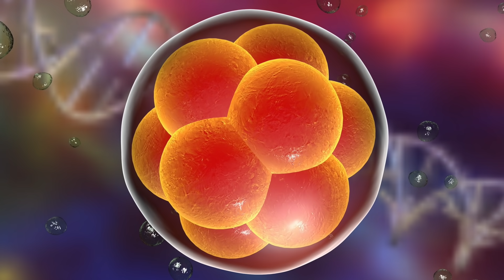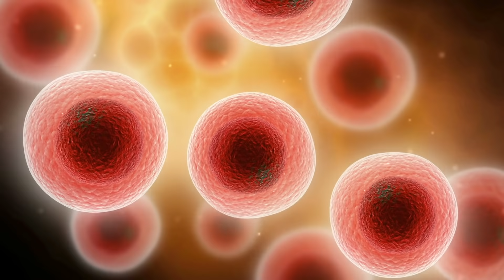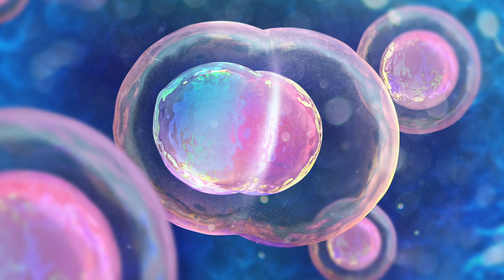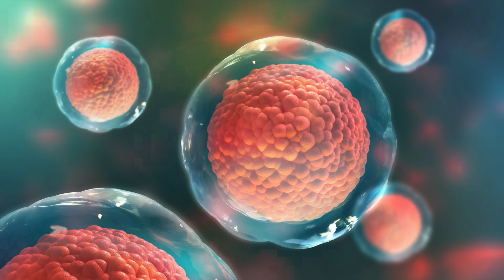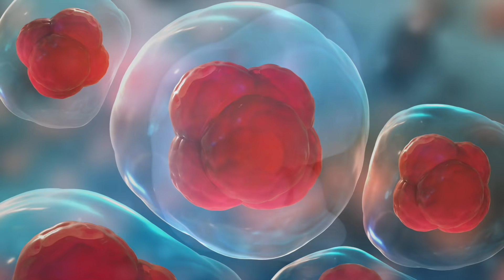A Baby Was Just Born From An Embryo That Was Frozen 27 Years Ago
A baby was just born from an embryo that was frozen 27 years ago. Today, we take a look at the baby that was just born from an embryo that was frozen 27 years ago.

Embryologists and scientists have been making incredible discoveries in recent years, especially regarding the potential future of medical technology. And although human embryos are among the focus of some of the research, they are not alone. Pig and even mice embryos have been studied in conjunction with life-saving methods such as organ transplants and disease treatment.